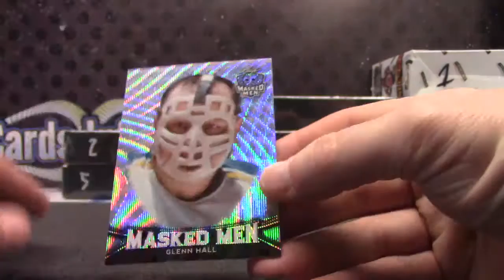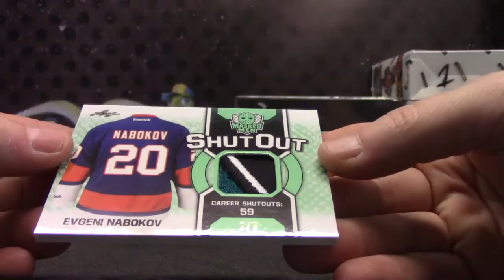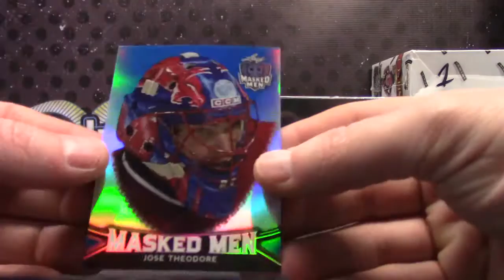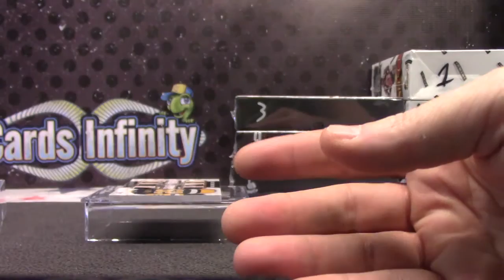Michael K's 2017 Leaf Masked Men Hockey 3 Box Break